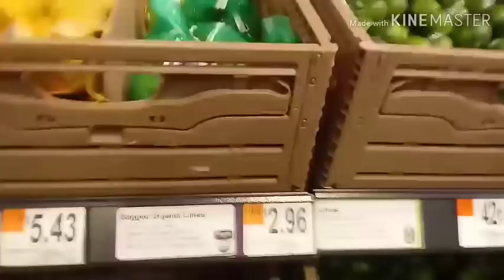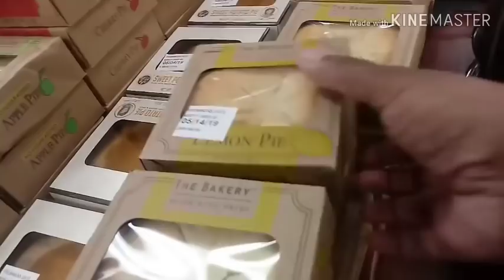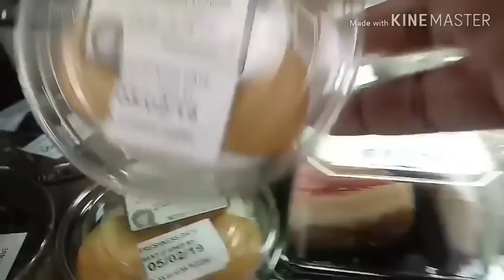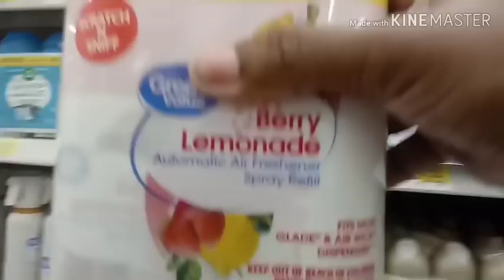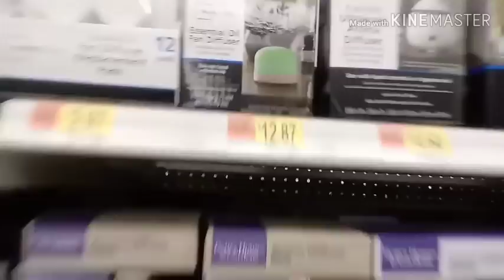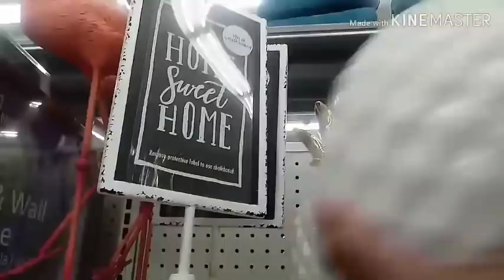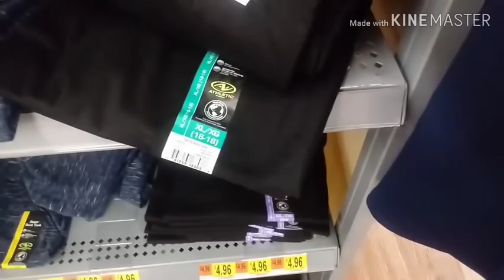Come "Wal-Mart" with ME